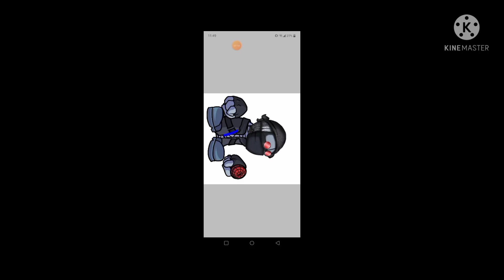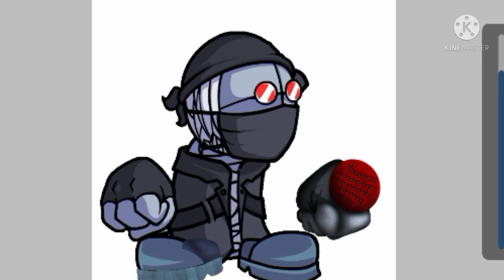[Speed Edit] Hank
little easter wait till the End!                       .⣠⣤⣤⣤⣤⣤⣶⣦⣤⣄⡀⠀⠀⠀⠀⠀⠀⠀⠀ ⠀⠀⠀⠀⠀⠀⠀⠀⢀⣴⣿⡿⠛⠉⠙⠛⠛⠛⠛⠻⢿⣿⣷⣤⡀⠀⠀⠀⠀⠀ ⠀⠀⠀⠀⠀⠀⠀⠀⣼⣿⠋⠀⠀⠀⠀⠀⠀⠀⢀⣀⣀⠈⢻⣿⣿⡄⠀⠀⠀⠀ ⠀⠀⠀⠀⠀⠀⠀⣸⣿⡏⠀⠀⠀⣠⣶⣾⣿⣿⣿⠿⠿⠿⢿⣿⣿⣿⣄⠀⠀⠀ ⠀⠀⠀⠀⠀⠀⠀⣿⣿⠁⠀⠀⢰⣿⣿⣯⠁⠀⠀⠀⠀⠀⠀⠀⠈⠙⢿⣷⡄⠀ ⠀⠀⣀⣤⣴⣶⣶⣿⡟⠀⠀⠀⢸⣿⣿⣿⣆⠀⠀⠀⠀⠀⠀⠀⠀⠀⠀⣿⣷⠀ ⠀⢰⣿⡟⠋⠉⣹⣿⡇⠀⠀⠀⠘⣿⣿⣿⣿⣷⣦⣤⣤⣤⣶⣶⣶⣶⣿⣿⣿⠀ ⠀⢸⣿⡇⠀⠀⣿⣿⡇⠀⠀⠀⠀⠹⣿⣿⣿⣿⣿⣿⣿⣿⣿⣿⣿⣿⣿⡿⠃⠀ ⠀⣸⣿⡇⠀⠀⣿⣿⡇⠀⠀⠀⠀⠀⠉⠻⠿⣿⣿⣿⣿⡿⠿⠿⠛⢻⣿⡇⠀⠀ ⠀⣿⣿⠁⠀⠀⣿⣿⡇⠀⠀⠀⠀⠀⠀⠀⠀⠀⠀⠀⠀⠀⠀⠀⠀⢸⣿⣧⠀⠀ ⠀⣿⣿⠀⠀⠀⣿⣿⡇⠀⠀⠀⠀⠀⠀⠀⠀⠀⠀⠀⠀⠀⠀⠀⠀⢸⣿⣿⠀⠀ ⠀⣿⣿⠀⠀⠀⣿⣿⡇⠀⠀⠀⠀⠀⠀⠀⠀⠀⠀⠀⠀⠀⠀⠀⠀⢸⣿⣿⠀⠀ ⠀⢿⣿⡆⠀⠀⣿⣿⡇⠀⠀⠀⠀⠀⠀⠀⠀⠀⠀⠀⠀⠀⠀⠀⠀⢸⣿⡇⠀⠀ ⠀⠸⣿⣧⡀⠀⣿⣿⡇⠀⠀⠀⠀⠀⠀⠀⠀⠀⠀⠀⠀⠀⠀⠀⠀⣿⣿⠃⠀⠀ ⠀⠀⠛⢿⣿⣿⣿⣿⣇⠀⠀⠀⠀⠀⣰⣿⣿⣷⣶⣶⣶⣶⠶⠀⢠⣿⣿⠀⠀⠀ ⠀⠀⠀⠀⠀⠀⠀⣿⣿⠀⠀⠀⠀⠀⣿⣿⡇⠀⣽⣿⡏⠁⠀⠀⢸⣿⡇⠀⠀⠀ ⠀⠀⠀⠀⠀⠀⠀⣿⣿⠀⠀⠀⠀⠀⣿⣿⡇⠀⢹⣿⡆⠀⠀⠀⣸⣿⠇⠀⠀⠀ ⠀⠀⠀⠀⠀⠀⠀⢿⣿⣦⣄⣀⣠⣴⣿⣿⠁⠀⠈⠻⣿⣿⣿⣿⡿⠏⠀⠀⠀⠀ ⠀⠀⠀⠀⠀⠀⠀⠈⠛⠻⠿⠿⠿⠿⠋⠁⠀⠀⠀⠀⠀⠀⠀⠀⠀⠀⠀⠀⠀⠀